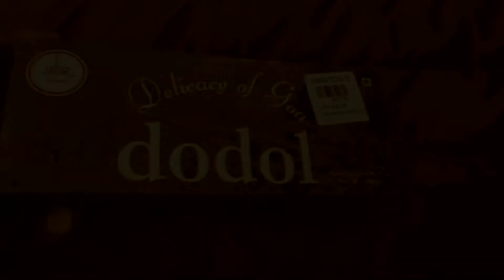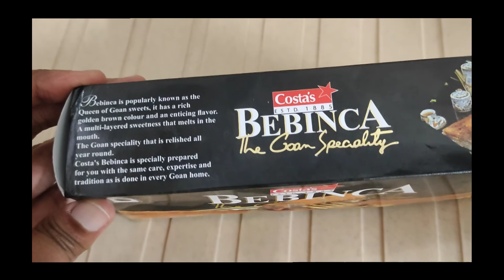Our Trip to Goa II Episode 3 II Romantic Sunset at Baga Beach II Lightning Strikes!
Recently we visited Goa on a vacation. This is the third episode, where we will take you to Baga beach to experience a romantic sunset. We were lucky to capture some lightning in the evening sky just as the sun was setting. Hope you will enjoy the video.

This video is in Bengali with English Sub-titles.

Beach, India, Bengali vlog, North Goa, Top places to visit in Goa, Goa after lockdown, beaches in North Goa, weekend trip,